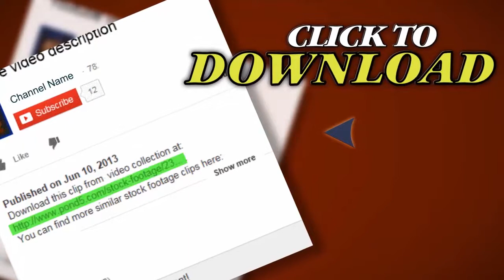Light Reflections On Car Camera Pov. Stock Footage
Thank you for visiting our page Light Reflections On Car Camera Pov. Stock Footage"